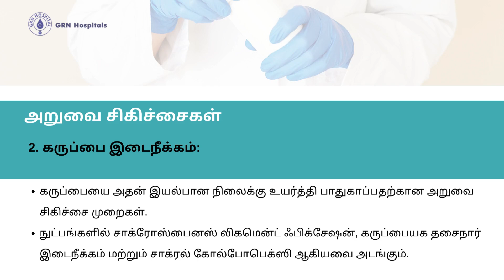கர்ப்பப்பை அடி இறக்கம்: 2024ல் புதிய சிகிச்சை முறைகள்! GRN Hospital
கர்ப்பப்பை அடி இறங்குதல் சிகிச்சை பற்றிய முக்கியமான தகவல்களைப் பெறுங்கள். கர்ப்பப்பை அடி இறங்குதல் என்பது பல பெண்களுக்கு ஏற்படும் பிரச்சனை. இதற்கான சிகிச்சை முறைகள், காரணங்கள், அறிகுறிகள் மற்றும் மருத்துவ ஆலோசனைகளை இங்கு ஆராய்கிறோம். மேலும், எளிமையான முறைகளில் வீட்டிலேயே கடைபிடிக்கக்கூடிய தீர்வுகள் பற்றியும் விவரிக்கின்றோம். உங்கள் ஆரோக்கியத்தை பாதுகாப்பதற்கான இந்த விளக்கவுரையை தவறாமல் பார்க்கவும் மற்றும் உங்கள் நண்பர்கள் மற்றும் குடும்பத்தினருடன் பகிரவும்.

விளக்கக்குறிப்புகள்:

கர்ப்பப்பை அடி இறங்குதல் காரணங்கள்
சிகிச்சை முறைகள்
வீட்டிலேயே செய்யக்கூடிய தீர்வுகள்
மருத்துவ ஆலோசனைகள்
வீடியோவைப் பார்க்க மறக்காதீர்கள் மற்றும் சப்ஸ்க்ரைப் செய்யவும்! மேலும் விவரங்களுக்கு, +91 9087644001.
grn hospital#grnhospital#GRN HOSPITAL